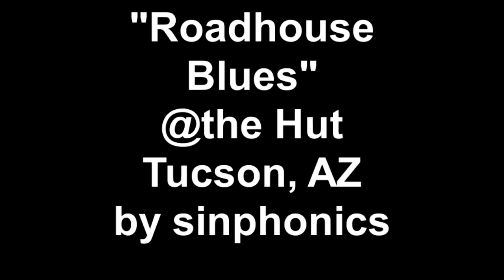Roadhouse Blues @the Hut Tucson Az by sinphonics